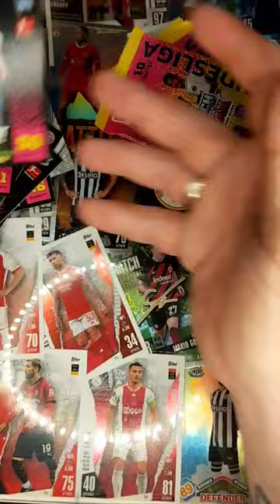Match Attax Bundesliga